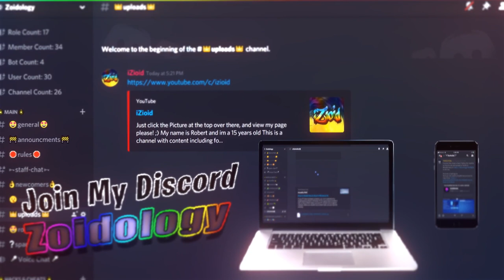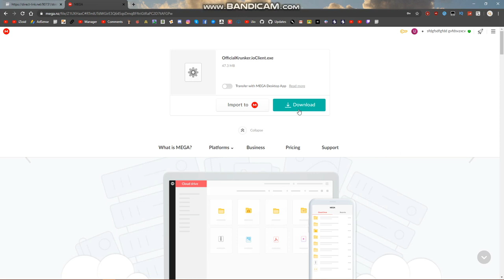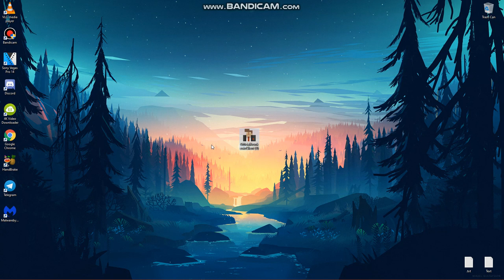KRUNKER.IO HACKED CLIENT! 2.3.8 HACK/CHEAT MAY WALLHACK, ENEMY NAMES, ESP, WORKING 100%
►Skype: iZioid
►username: live:mozaik79